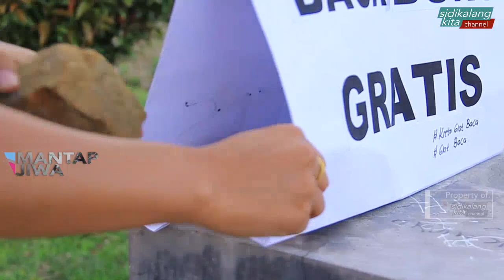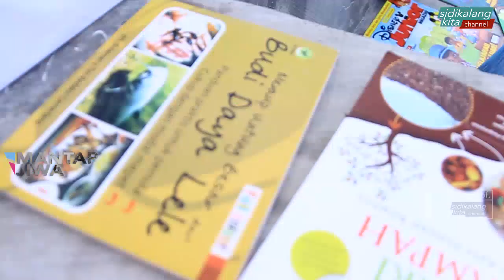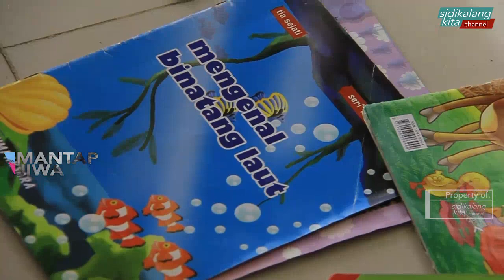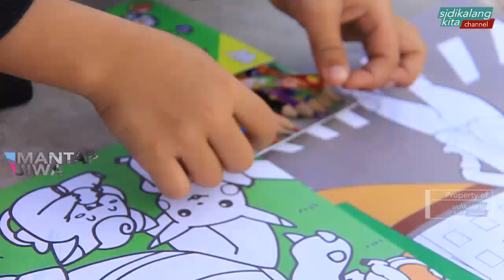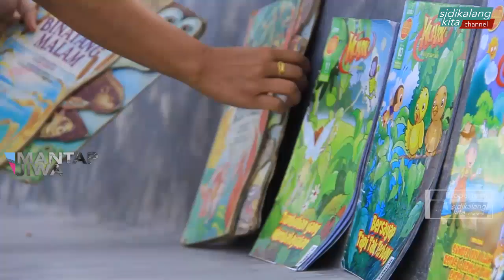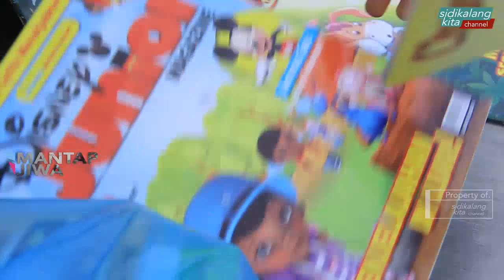MANTAP JIWA: Menebar Virus Literasi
Ternyata tak selamanya virus itu membahayakan. Percaya?
Kalian harus percaya. Karena virus yang sedang berusaha ditebar oleh Ika Hutasoit ini justru bawa pengaruh positif. Kekmana pulak itukan...

Ia, itulah yang dilakukan oleh Ika Hutasoit. Seorang penebar virus literasi Diawali dengan baca buku gratis yang diadakan 2-3 dalam seminggu di Taman Rekreasi Sidikalang, ia dengan semangat tinggi sedang berusaha menebarkan lagi semangat mencintai buku juga semangat membaca buku.

Simak alasan Ika Hutasoit dalam tayangan MANTAP JIWA kali ini...